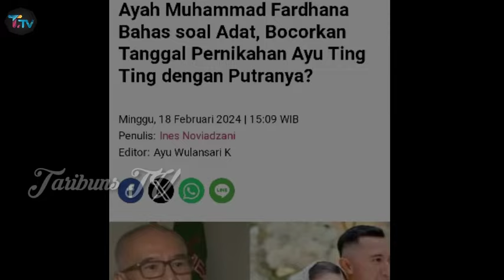SAH !! Ayu ting ting Resmi Menikah dengan Anggota TNI Muhammad Fardhana, Boy & Igun Kaget !!!